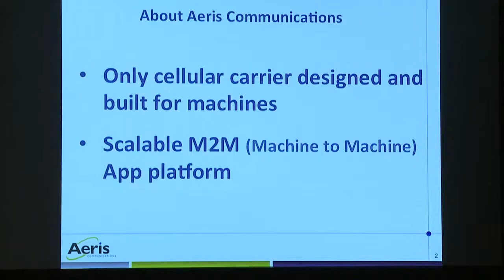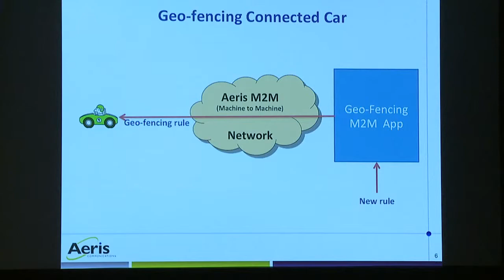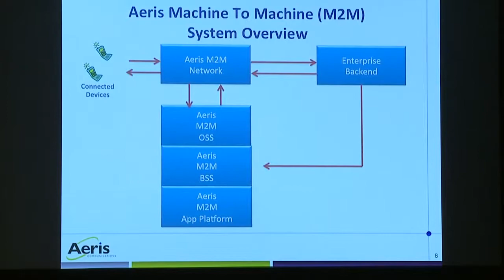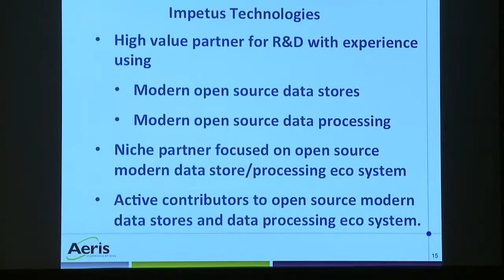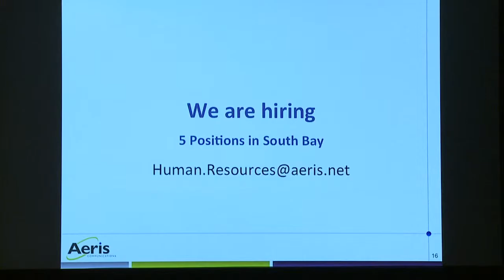C* 2012: Lightning Talk #2 - M2M with Cassandra (Subu Balakrishnan, Aeris Communications)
Session: Lightning Talk #2 - M2M with Cassandra
Speaker: Subu Balakrishnan (Aeris Communications)